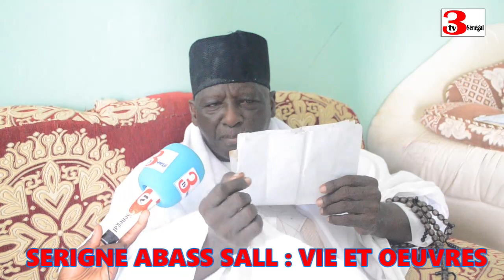SERIGNE ABASS SALL : VIE ET OEUVRES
SERIGNE ABASS SALL : VIE ET OEUVRES@3TV SENEGAL